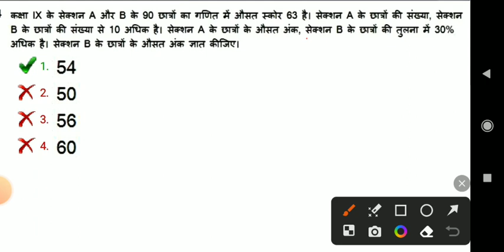Average ( important question for all competitive exams)